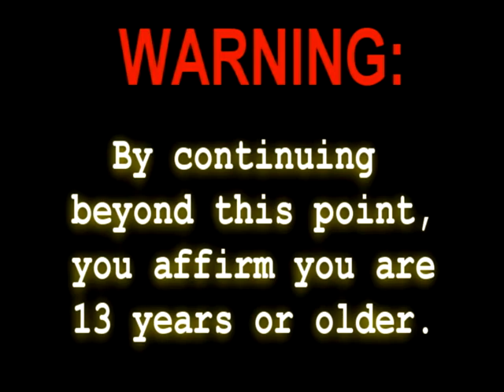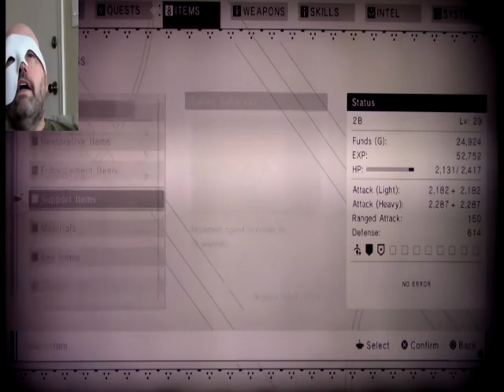Nier: Automata - Part 25 Gameplay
The final Adam boss fight and we are enlisted to help Pascal meet someone at the factory and explore it a bit.